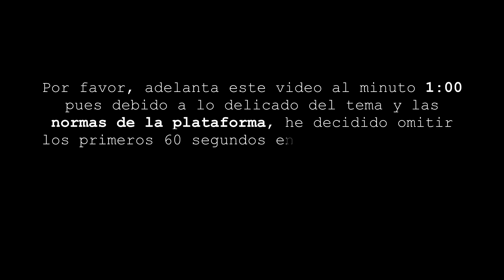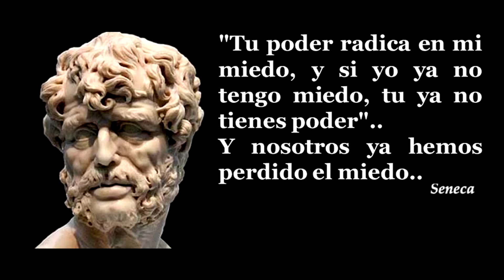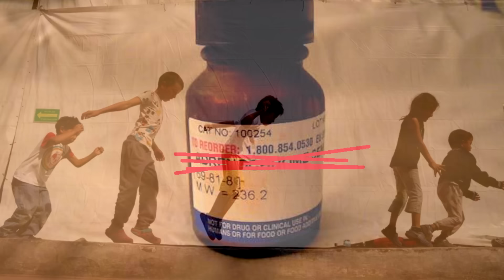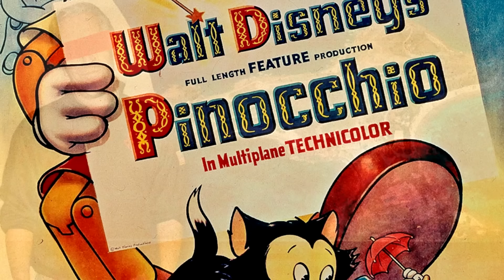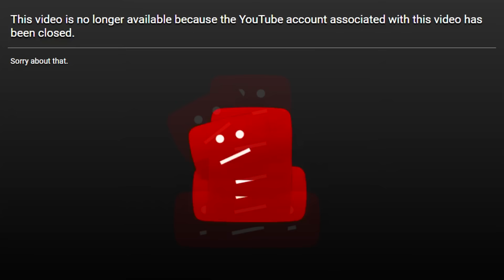Top 5 Advertencias Sobre Las É L I T E S En Películas Animadas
Déjame tus dudas existenciales en los comentarios. No sabemos, quizás de ahí pueda salir el próximo video.